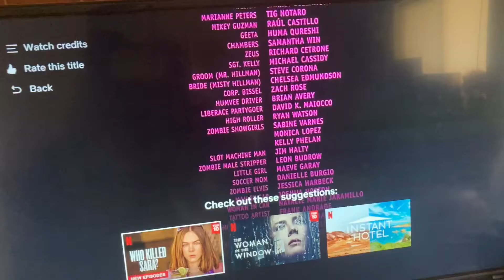Day 438: The Coronavirus In Washington State (Army Of The Dead)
Army Of The Dead on Netflix was actually pretty good.